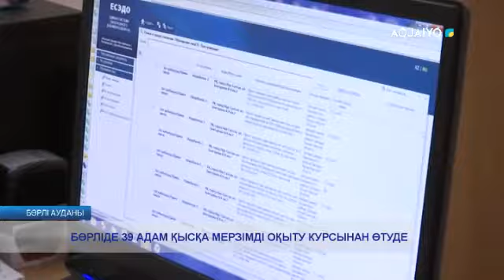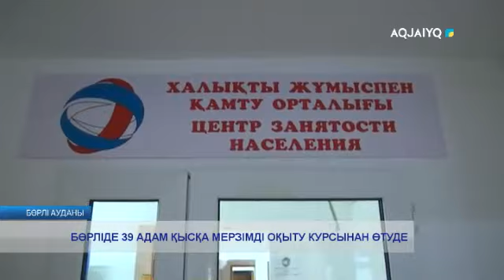БӨРЛІДЕ 39 АДАМ ҚЫСҚА МЕРЗІМДІ ОҚЫТУ КУРСЫНАН ӨТУДЕ